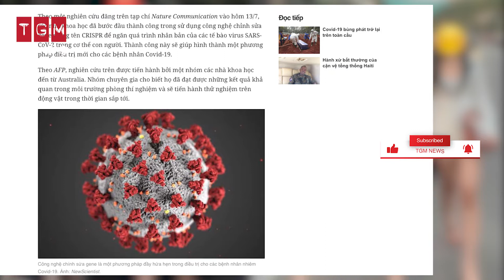Phát hiện phương pháp mới để điều trị Covid 19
Theo một nghiên cứu đăng trên tạp chí Nature Communication vào hôm 13/7, các nhà khoa học đã bước đầu thành công trong sử dụng công nghệ chỉnh sửa gene mang tên CRISPR để ngăn quá trình nhân bản của các tế bào virus SARS-CoV-2 trong cơ thể con người. Thành công này sẽ giúp hình thành một phương pháp điều trị mới cho các bệnh nhân Covid-19.

Theo AFP, nghiên cứu trên được tiến hành bởi một nhóm các nhà khoa học đến từ Australia. Nhóm chuyên gia cho biết họ đã đạt được những kết quả khả quan trong môi trường phòng thí nghiệm và sẽ tiến hành thử nghiệm trên động vật trong thời gian sắp tới.